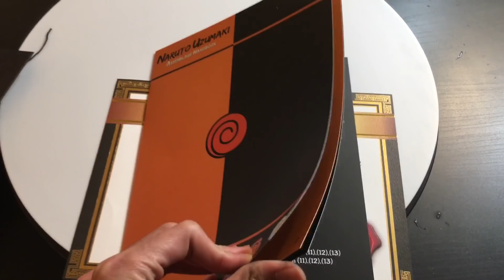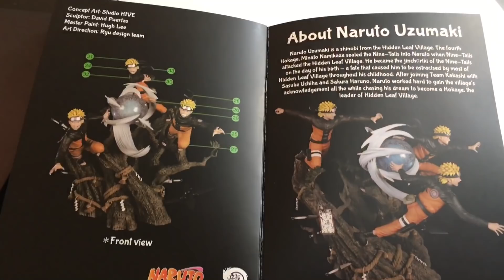Naruto, Ryu Studio Naruto Uzumaki Resin Unboxing.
Hello everyone, one of my favorite piece and character finally arrived, I gotta say that this piece is expensive but worth every penny, details and colors are on point but also a pain to assemble all the little pieces together, made by Ryu Studio. Here’s my unboxing video. Enjoy!
Ebay link for Naruto Statues